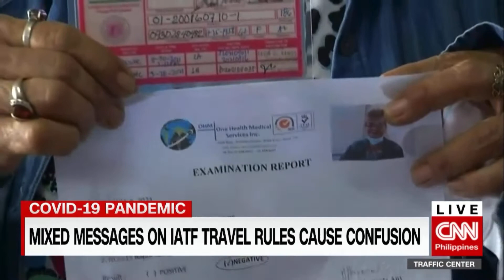Mixed messages on IATF travel rules causing confusion